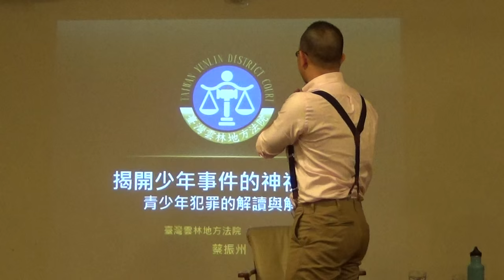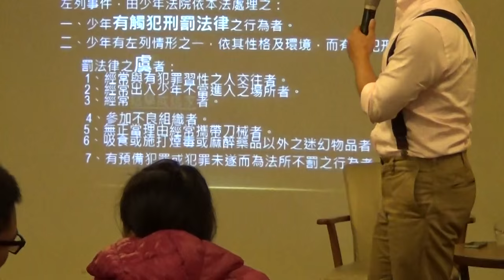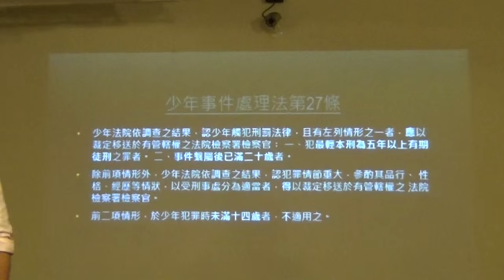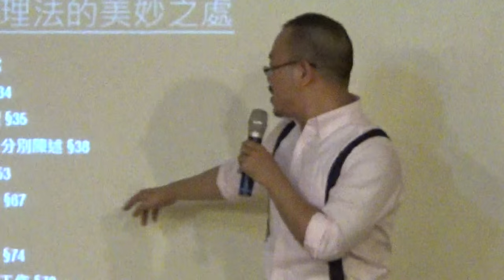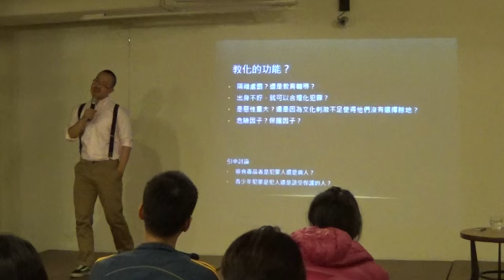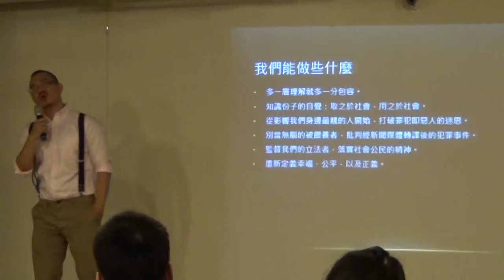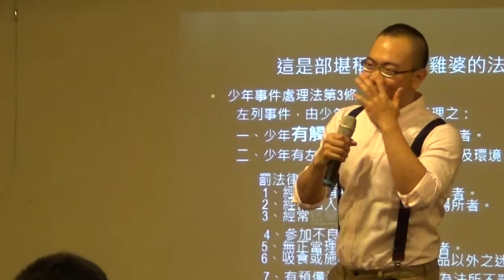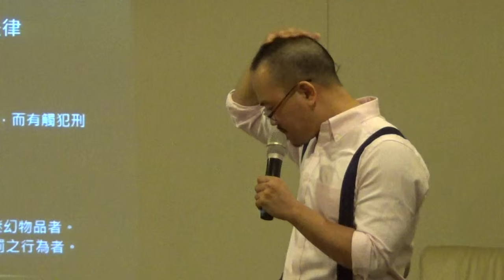【哲學星期五@台北】青少年犯罪的解讀與解毒 20151120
【哲學星期五@台北】―「青少年犯罪的解讀與解毒」―2015/11/20(五) 19:30@慕哲咖啡館

當我們看到「不良少年」這四個字時，腦中會浮現甚麼影像? 這些被稱之為「不良少年」的人，之後去哪裡呢?

現在時常能在新聞媒體上看到青少年犯罪的事件發生，但我們是不是很少看到案件審理的過程？如果從未成年開始即不斷進行感化教育，到成年依然會犯罪，那到底感化教育有沒有效？而監禁可以解決問題嗎？是政府提供的資源不足，還是青少年的成長環境不夠多元？監禁會不會造成我們把一個可能本來就處在邊緣的人，推向更邊緣？

而我們稱之為「青少年犯罪」的青少年，是犯人還是該受保護的人？每個被標籤化後的「不良」、「犯罪」的背後，甚麼是這些青少年不為人知的故事？他們欠缺的是甚麼? 我們可以做甚麼?是否可以進一步思考「應該」用甚麼樣的社會支援系統來幫助他們？

這些問題難道不是我們對他們不感興趣或缺乏理解所致？本周【哲學星期五@台北】特別邀請到現任「雲林地方法院少年調查官」蔡振洲先生主講，談談他這些年在他的領域所接觸到青少年的經驗與故事，也反省我們社會與制度上的欠缺與改變的可能與方法。並由南港高中英文科老師，同時也是「Phedo高中哲學教育推廣學會」秘書長林靜君老師擔任主持。

【時間】 2015年 11月 20日 (五) 19:30–21:30
【主持】 林靜君│台灣高中哲學教育推廣學會(Phedo)秘書長
         南港高中英文科教師
【主講】 蔡振州│臺灣雲林地方法院少年調查官

【策劃行政】廖健苡、黃昭華、吳豐維【海報設計】徐名慧、楊郁婷、林亭萱、徐清恬【開場主持】廖品嵐【錄音】汪業政【攝 影】梁家瑜、楊依陵、黃謙賢【摘要】賴韋蓁、林安冬、李濃、江博緯【網管】黃昭華【行政協力】黃彥傑、獨角獸、林士傑

【參考資料】
●主講者介紹
蔡振洲│國立臺北教育大學心理與諮商學系碩士。專長：少年司法、教育心理。現任：雲林地方法院少年調查官。兼任臺灣雲林地方法院性騷擾申訴處理委員會委員、雲林縣政府性侵害犯罪加害人評估小組委員。